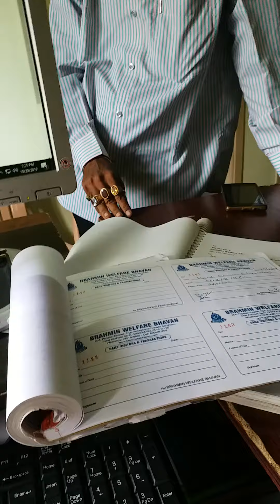BRAHMIN WELFARE BHAVAN(2)